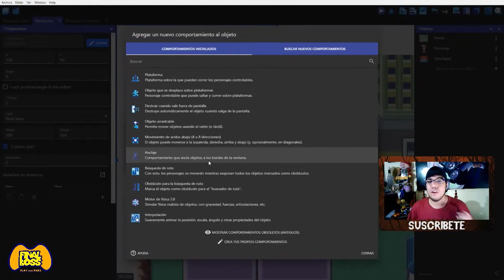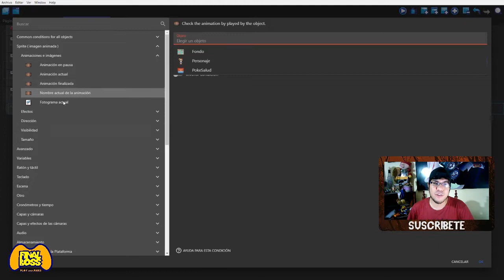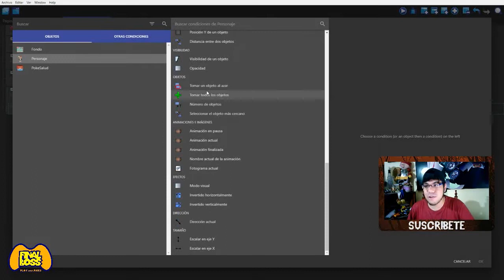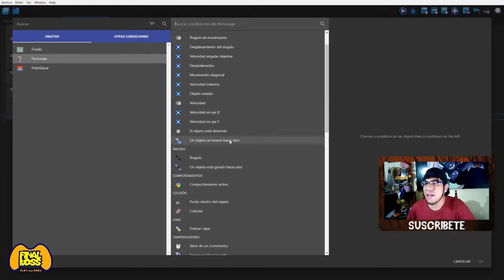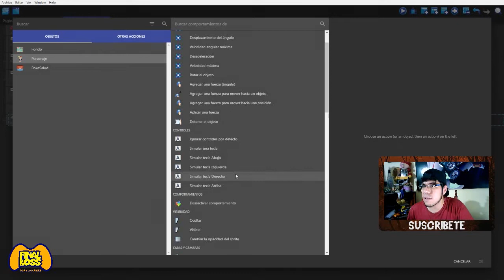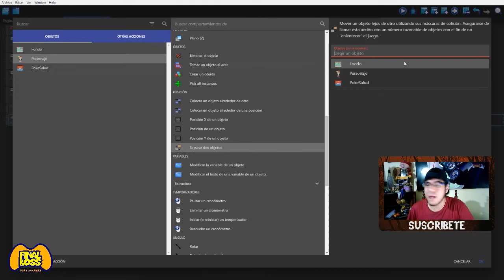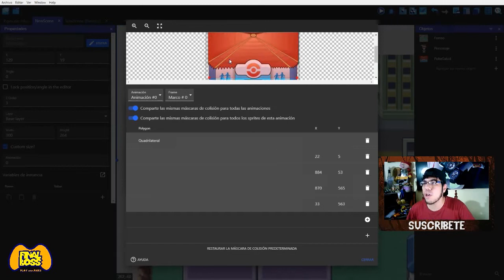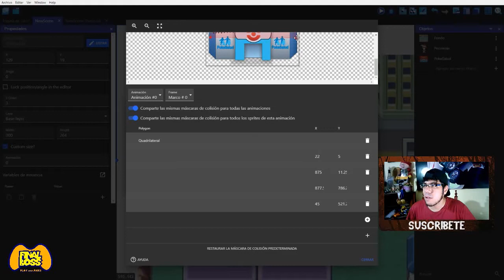Sólidos & Polígono de Colisiones - Pokemon en en GDevelop Tutorial 03 en Español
Hoy aprendemos a volver sólidos los objetos en GDevelop 5, además de aprender a utilizar y modificar el polígono de colisiones de los Sprites. También revisamos el nuevo método para añadir eventos en la actualización del software.

No olvides el like ;)